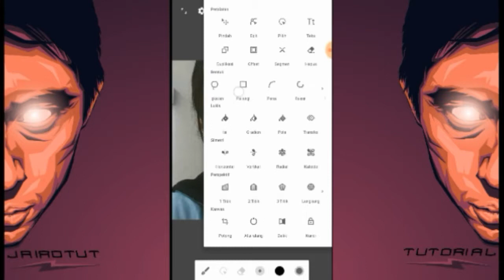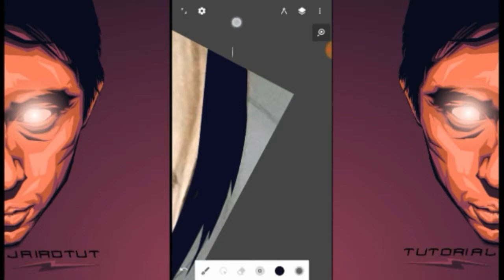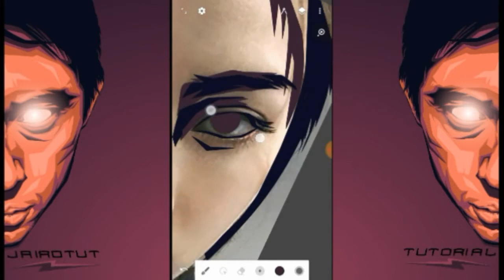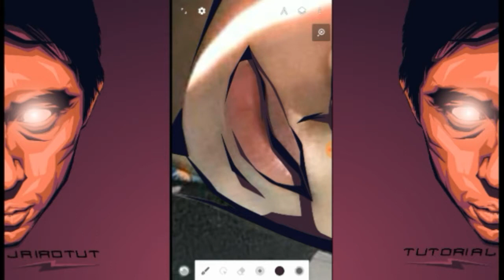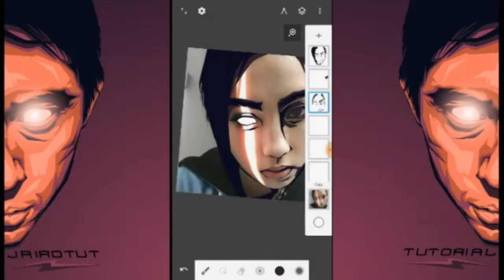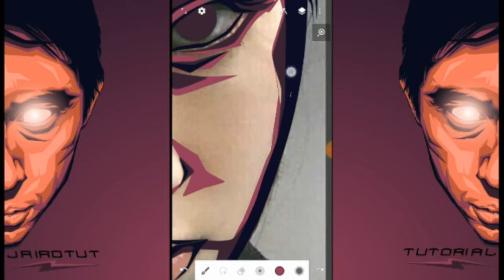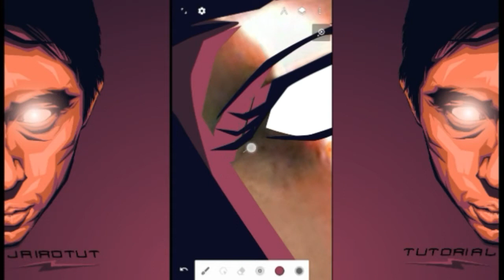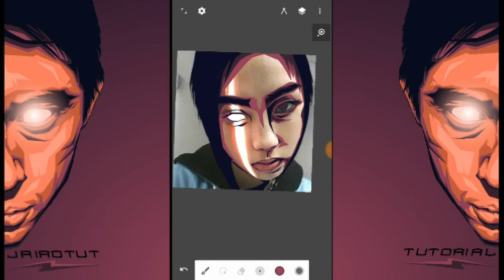Tutorial Vektor Infinite Design Part 1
Kali ini kami mencoba memberikan cara simpel buat vektor tapi hasilnya nanti akan sangat keren sekali. Tutorial Vektor di Infinite Design ini mudah dipraktek kan meskipun masih pemula.

-Aplikasi :
Infinite Design